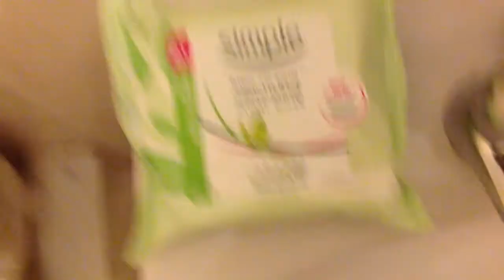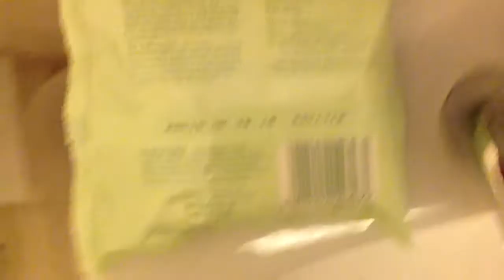My Night Time Skin Care Routine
I will fill in later